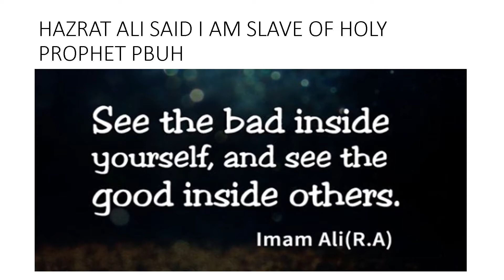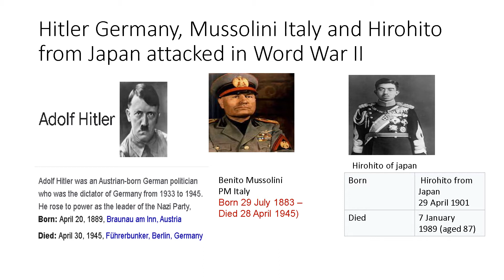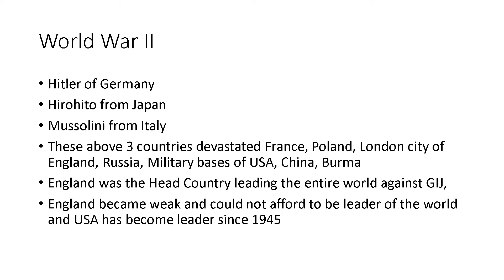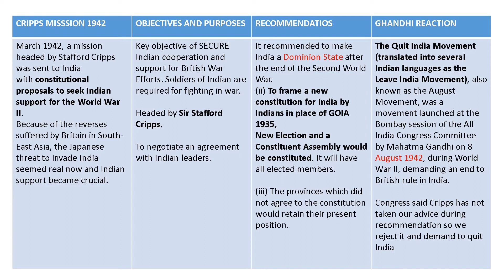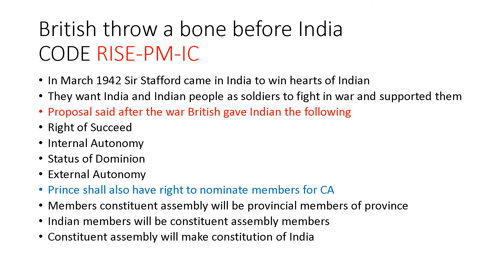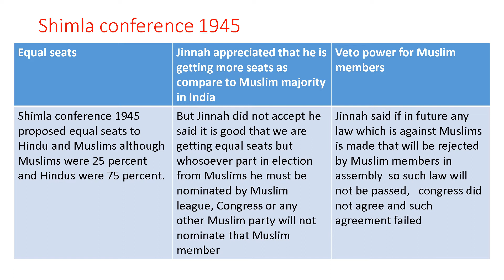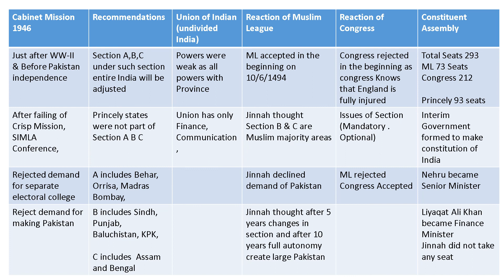Crisp Simon Cabinet mission, By Sr Ali Abbas Abidi